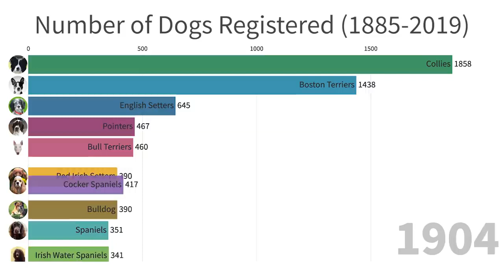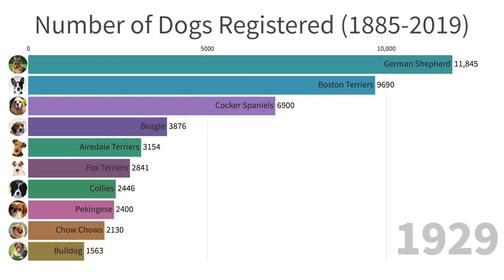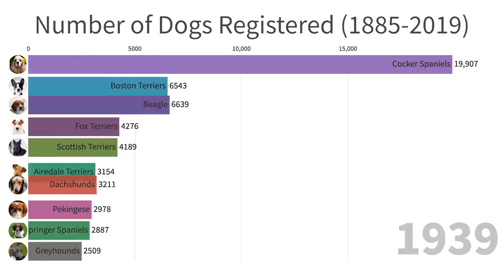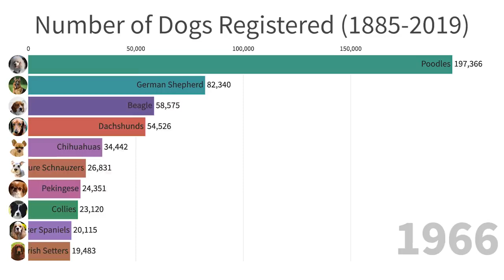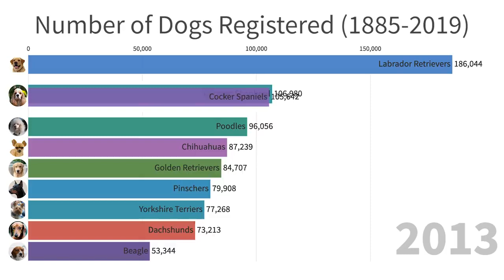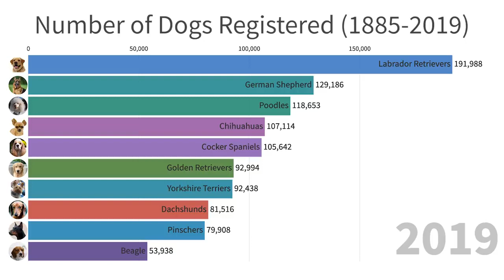Most Popular Dogs in the World 1885 2019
the most popular dog breeds between the years 1885 and 2019.